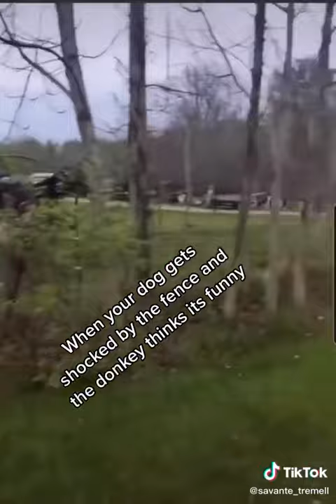Had to share 🤣 that dog is so me when I get shocked by the fen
Had to share 🤣 that dog is so me when I get shocked by the fence too! But omg how funny is that donkey 🤣🤣